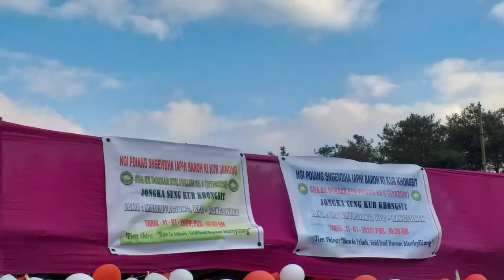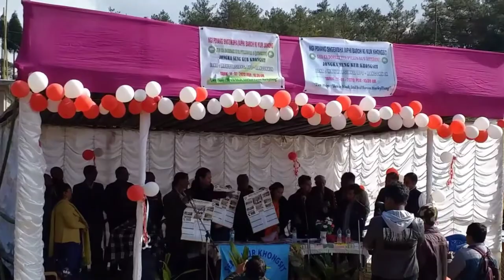Ka Dorbar Kur Pyllun - 6 jong ka Seng Kur Khongsit kaba lah long ha shnong Mawmyrsiang.